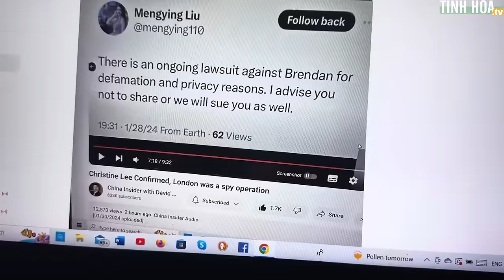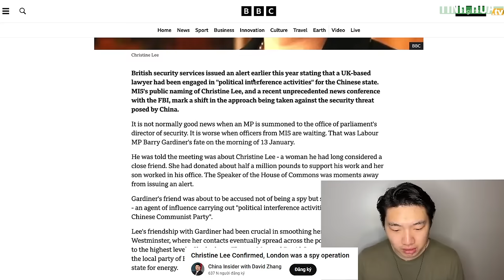Tiểu phấn hồng Trung Quốc đe dọa kiện bất cứ ai chia sẻ video gây tranh cãi với ông Brendan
Mấy hôm trước, Tinh Hoa TV đã cho ra 1 video thuyết minh lại những lời của tiểu phấn hồng Trung Quốc - Lưu Mộng Dĩnh, giải thích về sự việc gây tranh cãi với nghệ sĩ dương cầm người Anh - ông Brendan Kavanagh khi ông đang chơi piano trong nhà ga ở Anh.

Trong video đó,  Lưu Mộng Dĩnh hoàn toàn phủ nhận về việc cô ấy và nhóm của mình sai quấy, đổ lỗi hết về phía ông Brendan.

Tuy nhiên, có vẻ như càng nói càng phản tác dụng, cư dân mạng bày tỏ sự bất bình, cho rằng cô càng nói càng lố bịch, quá ư vu khống Brendan.

Ngay sau đó,  ông Brendan đã đăng 1 video kêu gọi sự trợ giúp pháp lý, vì ông cho biết Lưu Mộng Dĩnh đang kiện mình...